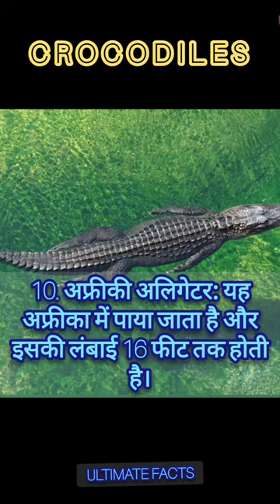Who's the Deadliest? You Won't Believe the #1 Most Dangerous Crocodile!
Crocodiles have earned a fearsome reputation as apex predators, ruling the waters with their powerful jaws and prehistoric lineage. In this article, we will explore the fascinating world of crocodiles and reveal the number one most dangerous crocodile species. From their immense size to their relentless hunting skills, these ancient reptiles are a force to be reckoned with. Brace yourself as we dive into the depths of the crocodile kingdom and uncover the astonishing truth.

Human-WildlifeConflict
Crocodiles are formidable creatures that have inhabited the Earth for millions of years. They have evolved to become highly efficient hunters, perfectly adapted to their aquatic habitats. While there are several species of crocodiles, one stands out as the most dangerous and deadly: the saltwater crocodile (Crocodylus porosus).
 jaw power that can crush bones with ease.

What sets the saltwater crocodile apart from other crocodile species is its sheer aggression and territorial nature. They are known for their ruthless predation, capable of taking down large prey such as water buffalo, deer, and even sharks. Their hunting technique involves stealthy ambushes, lurking beneath the water's surface and launching lightning-fast attacks on unsuspecting victims.

Saltwater crocodiles have a well-deserved reputation for being human-hunters as well. They are responsible for numerous attacks on humans, particularly in regions where human activities overlap with their habitats. These apex predators can quickly turn a serene riverbank into a treacherous danger zone, posing a significant threat to unsuspecting individuals.